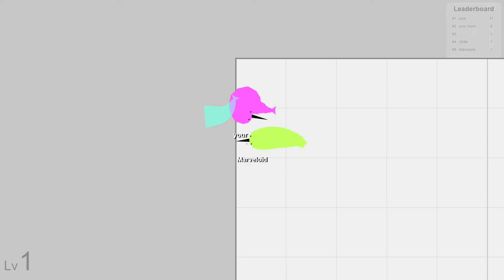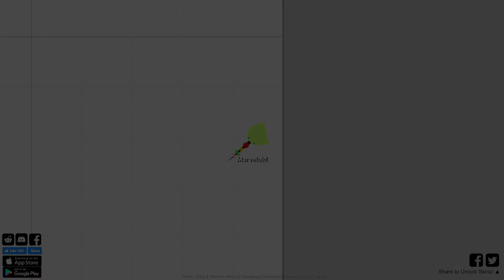[RE-UPLOAD] narwhale io except it's 2022